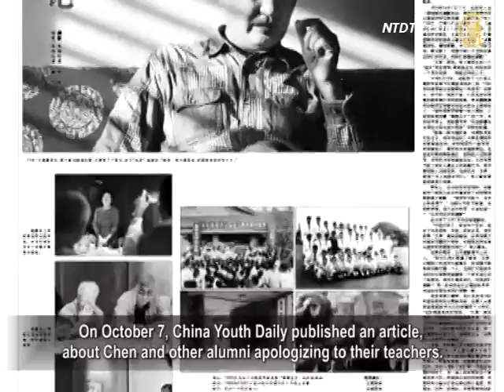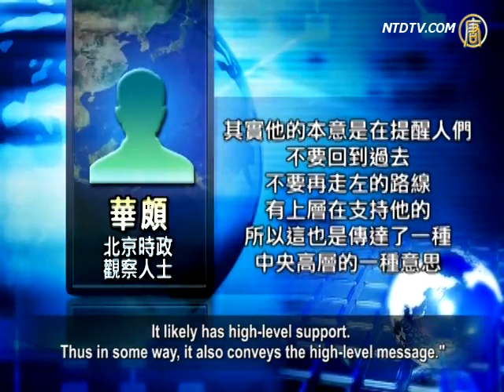Chinese State Media Report Cultural Revolution Apologies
Chen Xiaolu is the son of Chinese Communist
Party (CCP) veteran general Chen Yi.
Chen Xiaolu recently returned to Beijing No.8
Middle School, which he attended as a child.
In a reunion of alumni, he apologized for the
torture of teachers during the Cultural Revolution.
This move was highly reported by state-run media.

Analysts say that this is to pave the road of abandoning
the "leftist line" for the upcoming Third Plenary Sessions.

67-year-old Chen Xiaolu, is Chairman of the
alumni association in Beijing No.8 Middle School.
On October 7, Chen returned to his
former school, along with 14 other alumni.
They bowed face-to-face with their
teachers, who were now in their 80's.
They apologized to their teachers for the torture and
persecution they endured during the Cultural Revolution.

In August, Chen Xiaolu posted an apology letter on a blog
of the alumni association for Beijing No.8 Middle School.
Chen sincerely apologized for his rebellion and organizing
denouncements of school leaders, teachers and students.

Huang Jian, Secretary of the alumni association:

"Chen Xiaolu thought about the apologies
for a long time. This is in his deep mind.
He made up his mind to have it done. Being the
Chairman, he did it on the behalf of all of us."

In June, Yanhuang Chunqiu magazine published
an apology letter written by a former Red Guard.
Subsequently, more former Red Guards publicly
expressed their repentance and apologies.
Chen Xiaolu's apology for the Cultural
Revolution triggered wide media attention.
On October 7, China Youth Daily published an article,
about Chen and other alumni apologizing to their teachers.
Mainstream state-media, including Xinhua
and Sina websites, have circulated the article.

Huang Jian expressed surprise at the wide reporting of
this event in media coverage, especially state media.

Huang Jian: "The regime always censors this topic.

Now it seems to have opened a little, allowing media
to truthfully report on it. I think it is a good signal."

Their apologies also aroused different opinions.

Netizens highlighted that the Cultural Revolution
was several decades ago, and questioned
the motivation of publicizing apologies now?

How should we interpret this event?

Hua Po, Beijing current affairs observer says
that behind Chen's high-profile apologies
is likely to lay the intentions of high-level's.

Hua Po: "Actually, Chen reminds people not to repeat
the tragedy, and not to follow the way of the 'leftist line'.
It likely has high-level support. Thus in some
way, it also conveys the high-level message."

Zhang Jian, US-based China social affairs expert thinks
that since the second and third generation princelings
took power, mistreatment of civilians has increased.

Now the regime used this event to express that
the Xi Jinping regime won't turn to the "left".

Zhang Jian: "They tried to win people's hearts, and
handle some issues in a soft and low-profile way.
They let civilians think that these princelings feel
sorry for what they had done during that time, and
that they still have gratitude toward their teachers.

In this way, the CCP intends to
counterbalance its bad reputation."

As media were reporting Chen's apology, Beijing's
Great Hall of the People held an event
to commemorate Xi Zhongxun's 100th birthday.

Xi Zhongxun was former Vice Chairman of
the Standing Committee and Vice Premier.
He is the father of Xi Jinping, the current CCP leader.

Hua Po: "Xi Zhongxun's wife Qi Xin
and their children gave speeches.
Their talks focused on Xi Zhongxun's
experience during the Cultural Revolution.
Once more, they mentioned the Cultural Revolution
having brought great damage and harm to China.
They vowed that China will not
return to the Cultural Revolution."

In the event, many former CCP leaders' children turned up.

This included Mao Zedong's daughter,
Li Min as well as Liu Shaoqi's son, Liu Yuan.
Deng Xiaoping's son, Deng Pufang also
attended, as did Hu Yaobang's son, Hu Deping.

Hua Po says that with Chen Xiaolu's apology
letter, it indicates that Xi Jinping has gathered
different groups' leaders under his banner,

This is to pave a way for the upcoming
Third Plenary Session of 18th CCP congress.